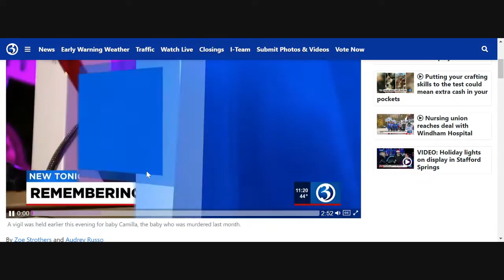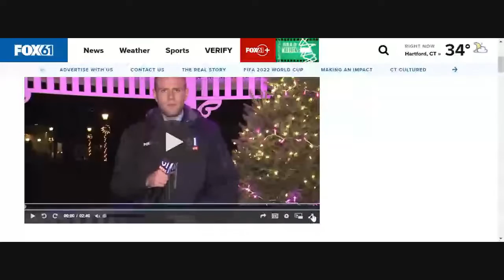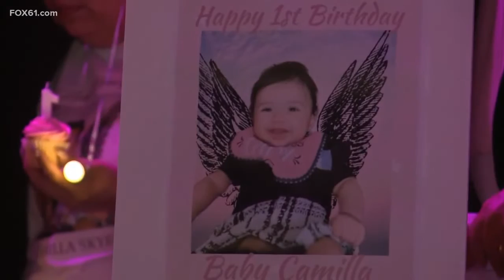Camilla's 1st B-day/Vigil; Christopher's First Court Appearance For The Murder of His Daughter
One day after Francisquini was arrested, the Naugatuck community came together to honor Camilla's life on what would have been her first birthday. Shades of pink covered the crowd as songs of hope and healing echoed through the Naugatuck Green.
The mother of Camilla Francisquini thanked the community for its support following the murder of the 11-month-old in her Naugatuck home in November.
Dozens of people gathered at the Naugatuck Green Saturday on what would have been Camilla's first birthday to honor and pray for her and the family. The accused killer, her father, Christopher Francisquini, was taken into custody in Waterbury Friday after weeks on the run.
"Without y’all, there wouldn’t have been justice and that’s the best birthday gift I could give my baby," Kristyl said.
People brought balloons and candles to the vigil and dressed in pink for Camilla.
In court, Christopher Francisquini was in handcuffs as he went before a judge. He is facing charges including murder with special circumstances and risk of injury to a child.
The judge set his bond on the murder charge at $5 million and added another $1.45 million bond for several other outstanding warrants.
The judge also issued protective orders barring Francisquini from any contact with three unnamed people.
His attorney's asked the judge to place Francisquini on a suicide watch.